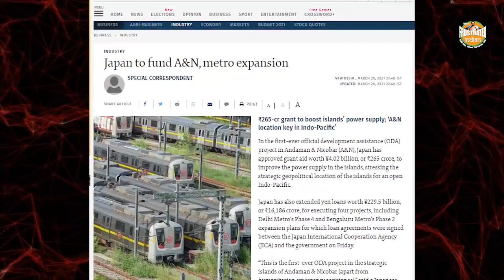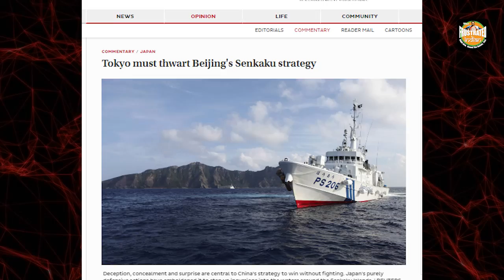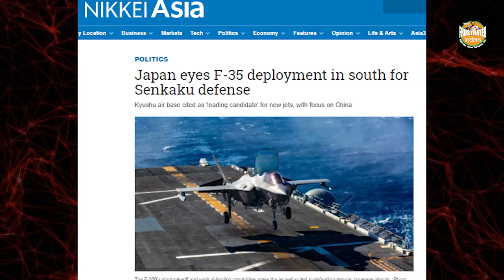Japan’s big plans to invest in India’s strategically located Andaman and Nicobar Islands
In the times to come, Japan and India will most definitely strengthen their partnership and cooperation in the Andaman and Nicobar Islands, posing a severe challenge to Chinese expansionism and belligerence. Watch the video to know more.